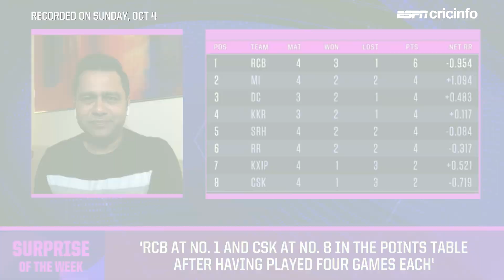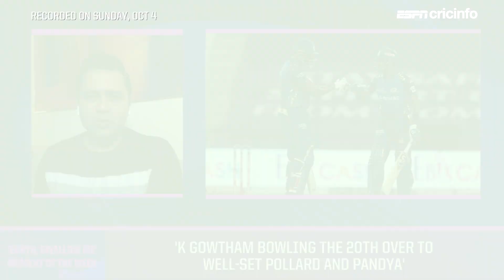Picks of the week: Tewatia's heroics, Pooran's 'superhuman' effort and more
ESPNcricinfo's expert panel on their top moments from the second week of the IPL.